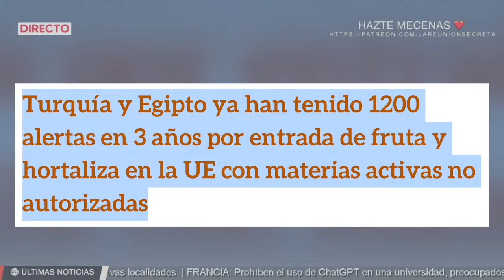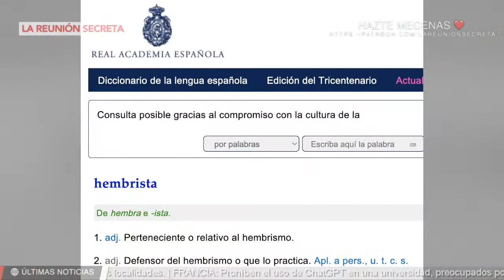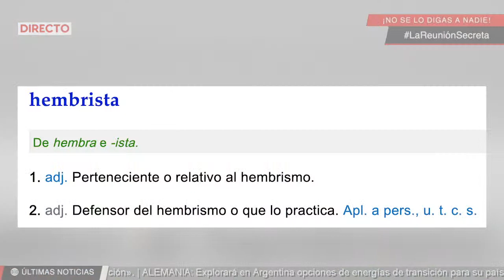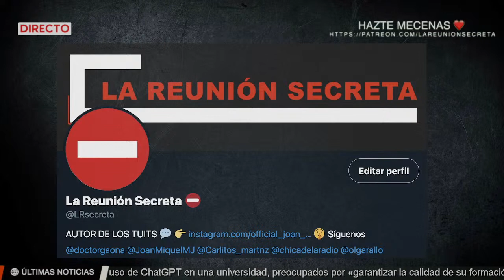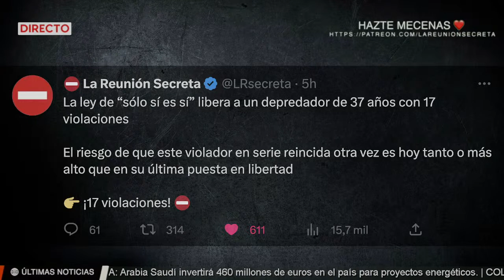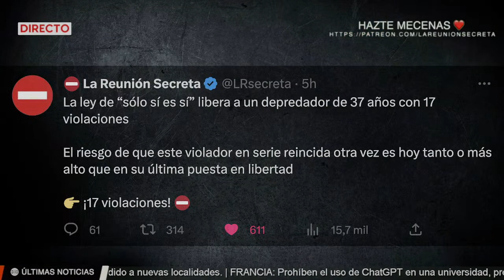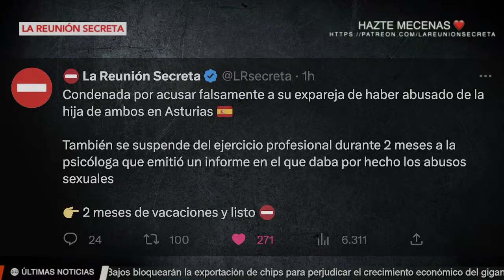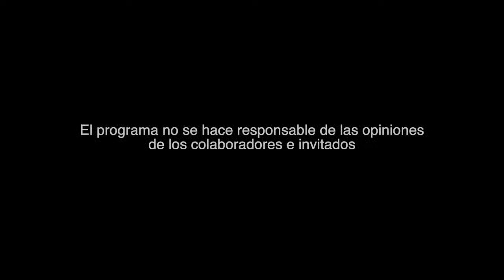⛔ ALGUIEN TENÍA QUE DECIRLO... Y PUNTO.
HA SIDO POSIBLE CREAR EL PROGRAMA “LA REUNIÓN SECRETA” GRACIAS A TU AYUDA COMO GUARDIÁN MECENAS.

Esta noche vive un nuevo directo de LaReuniónSecreta​ desde la 22:00​ hora española. Te decimos lo que nadie dice: sin anestesia y sin edulcorantes.

¡La Reunión Secreta somos todos! No se lo digas a nadie… ¡PÁSALO! 🔁💪🤫

🗿 FUROR DOMINI: LA IRA DE DIOS

Conexiones en directo con:

- Jorge Gómez (Exmiembro del CNI. Analista de inteligencia.

- Antonia Carrasco (Presidenta de la Asociación GenMad)

- Federico Bossi desde Argentina (Abogado)

- Alfredo Perdiguero (Subinspector de Policía Nacional. Delegado de ASP)

Con el equipo habitual de La Reunión Secreta: Dr. José Miguel Gaona, Joan Miquel MJ, Carlos Martínez, Lourdes Martínez, Marta Vim y Olga Ralló.